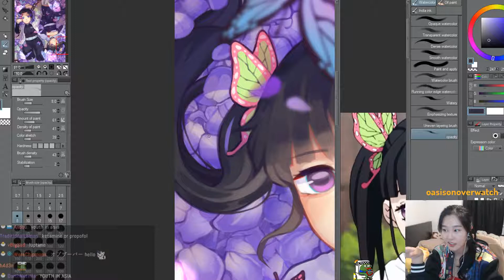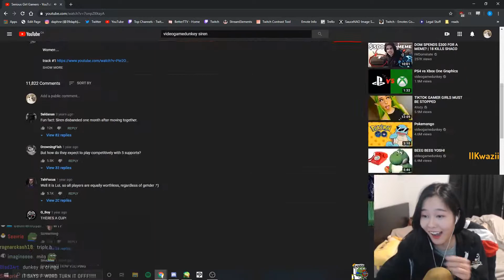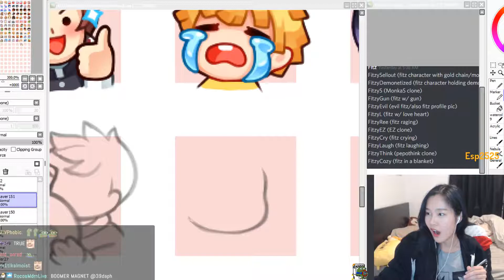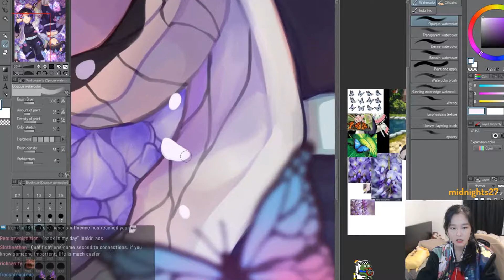39daph's Top Twitch Clips Compilation: Oct 06, 2019 - Oct 11, 2019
Enjoy 39daph's top Twitch clips between Oct 06, 2019 and Oct 11, 2019

, and give them a follow!

- 0:00 clipped by kawlmedaddy
- 0:30 clipped by amjed707
- 1:02 clipped by 38daph
- 1:18 clipped by DocisaFoc
- 1:33 clipped by alaminatti
- 1:59 clipped by ninjung
- 2:12 clipped by TechOmen
- 2:35 clipped by yachzzu
- 3:35 clipped by SoyNugget
- 4:02 clipped by Ososo
- 4:42 clipped by izzus_